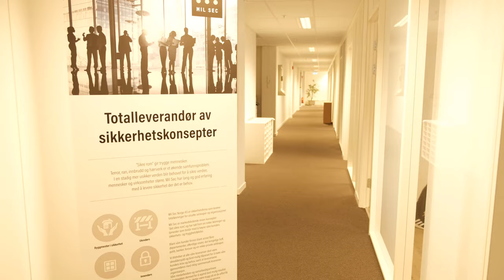Mil Sec Norge AS Mercell referansevideo 2019 kortversjon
Mil Sec Norge AS er et sikkerhetsfirma som leverer totalløsninger for utsatte selskaper og organisasjoner.

De har brukt Mercells anbudsvarsling i mange år, og er fornøyde med hvordan det har gitt dem oversikt over det offentlige anbudsmarkedet.